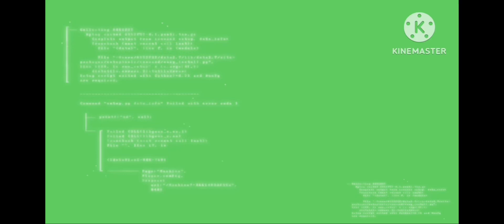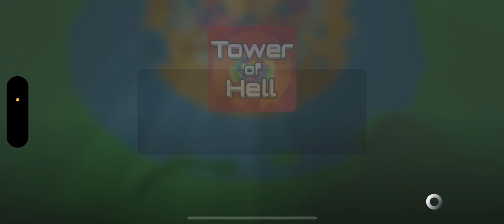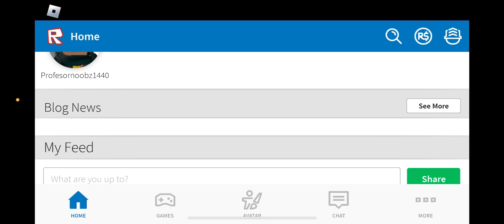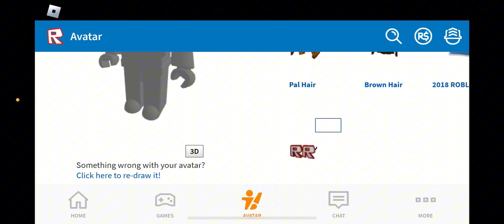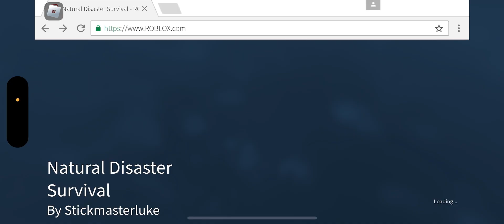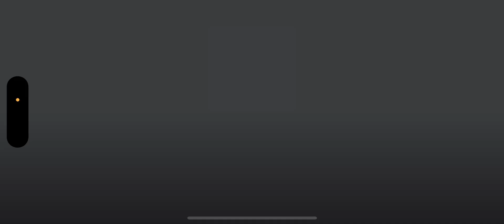Playing Tower Of Heck And More!